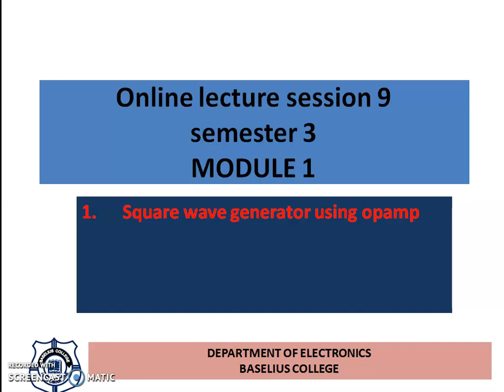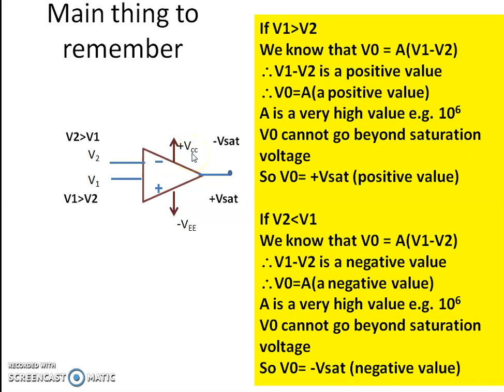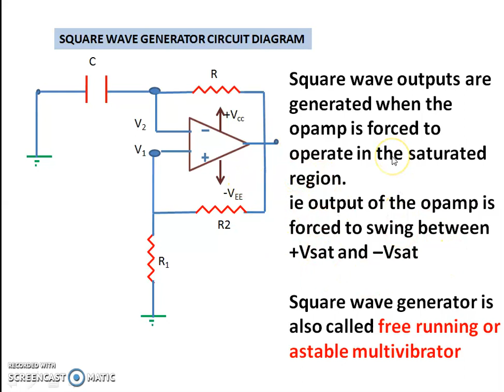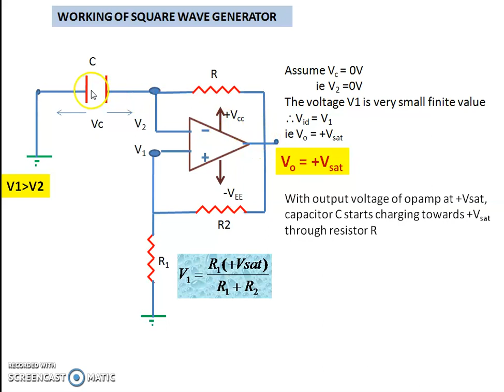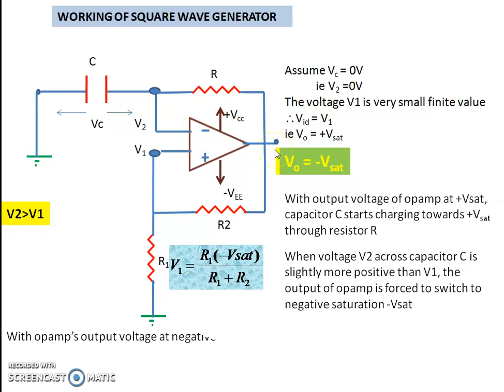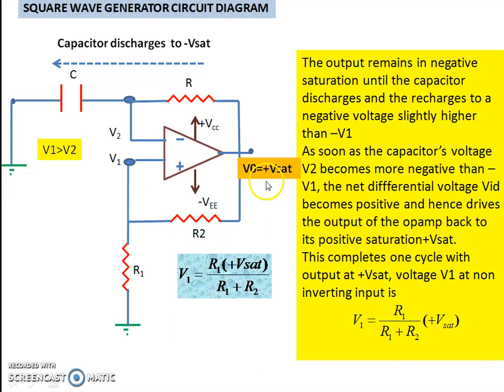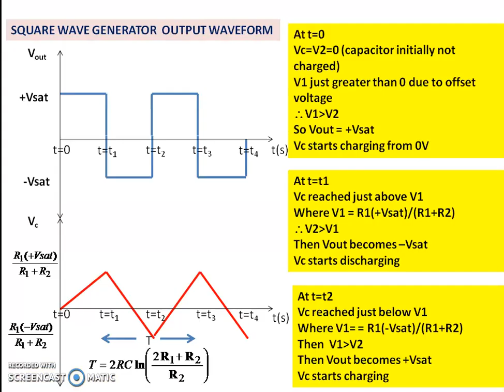SQUARE WAVE GENERATOR USING OPERATIONAL AMPLIFIER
SEMESTER 3 SESSION 9